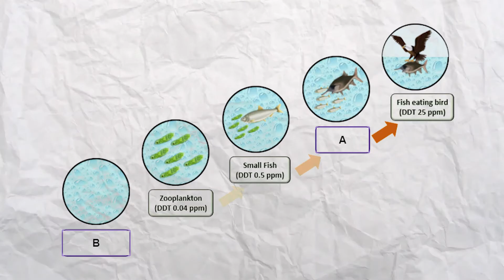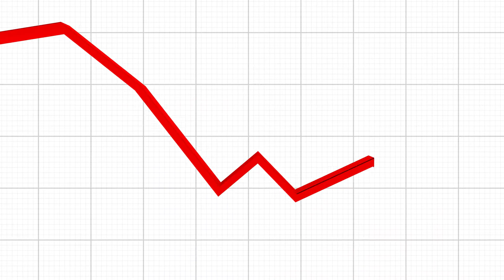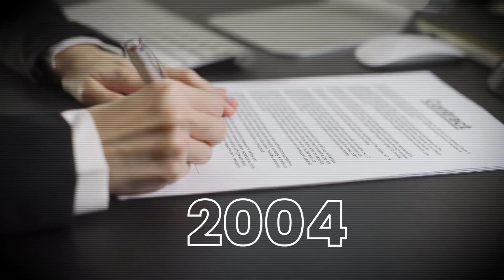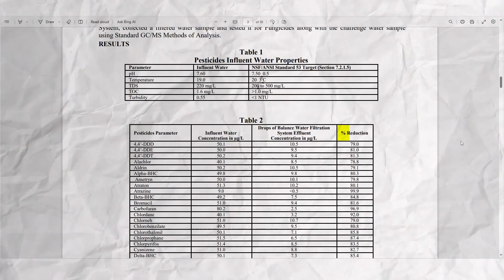DDT: From Safest Chemical to Environmental Horror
DDT: From SAFEST PESTICIDE to ENVIRONMENTAL HORROR

In this video, we'll cover the story of DDT. It was considered as the safest pesticide at that time. So safe, that people were used to be sprayed with it. It gained widespread popularity because of its highly effective insecticidal property. As time passed, people realized that it wasn't so safe as they considered. A Book written by Rachel Carson, 'Silent Spring' with DDT at it's center sparked a global environmental movement and DDT was banned.